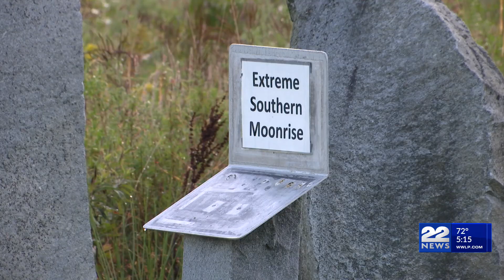UMass Sunwheel ushers in beginning of autumn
Monday marks the autumnal equinox, and the public is gathering at the UMass Sunwheel to observe the celestial event.